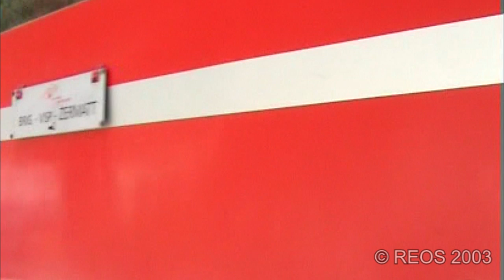2003 [SDw] From BVZ to MGB part 5 of 9 - Stalden to Kipfenschlucht, CLASSIC BVZ, with FREIGHT trains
In the summer of 2003 I visited the Brig-Visp-Zermatt Bahn. I filmed the line in detail from Brig to Zermatt. The merge with the FO to form the MGB, Matterhorn-Gotthard-Bahn is in progress. The livery is a mix of old BVZ (and FO) and MGB.

In this part we folow the line from Stalden up into the Kipfeschlucht. Superb Swiss Landscape with some stunning Classic BVZ trains and new MGB liveries, both passenger and freight!

This is a widescreen version upscaled from 4:3 SD to 16:9 HD of a part of the original REOS DVD 002, that has already been released on YT.

Best Regards, Remco – REOS